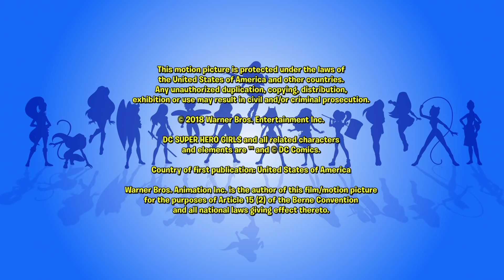Strzelanie do celu | 516 | DC Super Hero Girls po Polsku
Gwiazdka nadal oswaja się z życiem na Ziemi i jest zafascynowana nową grą, którą poznaje dzięki Wonder Woman i Supergirl. Ale nie mają czasu na zabawę i gry, bo Kryptomity wywołują chaos!